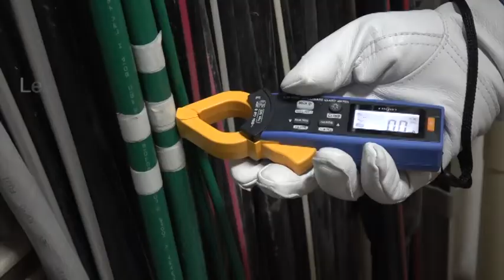Learn how to use AC Leakage Clamp Meter CM4001 Comparator Function!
The CM4001 is a compact clamp meter that measures everything from AC leakage current to AC load current. Its jaws, which house its current sensor, are shaped so that they can be clamped around wires in confined, complex installations safely and easily to speed up the measurement process.

New comparator function for faster leakage checks
A new comparator function compares a user-set reference value with the indicated value to generate aninspection decision. Since the result is communicated by means of sound and light, users can quickly pinpoint current leaks without needing to look at values on the display. Together, the easy-to-clamp jaw profile and comparator function let customers double work speed compared to conventional designs.